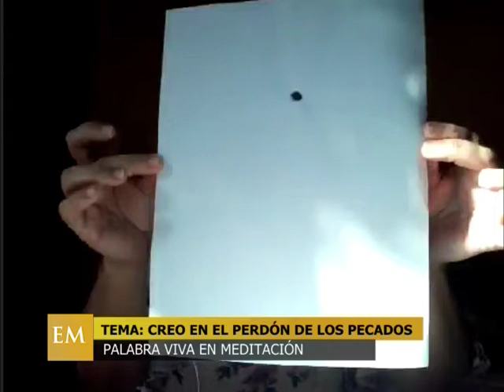PALABRA VIVA- CREO EN EL PERDÓN DE LOS PECADOS